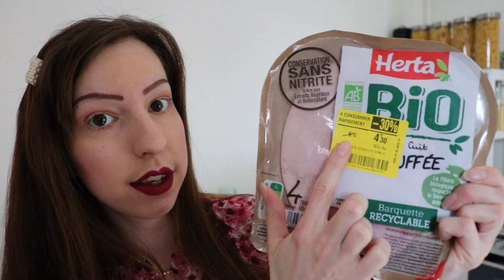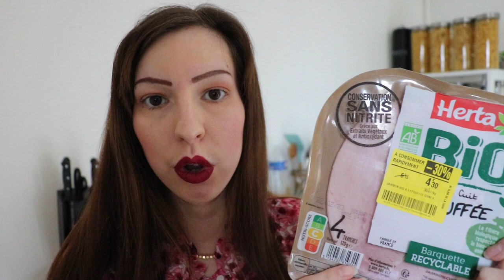Je teste TOOGOODTOGO [ Boulangerie, Carrefour Market, Provenc’Halles ]